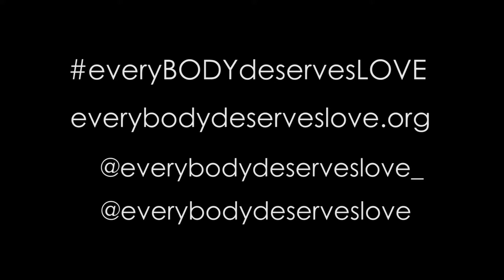Every Body Deserves Love | Summer Body Event : Maria Williams